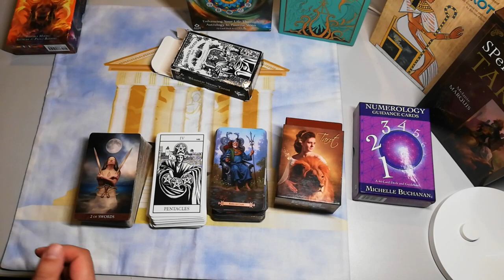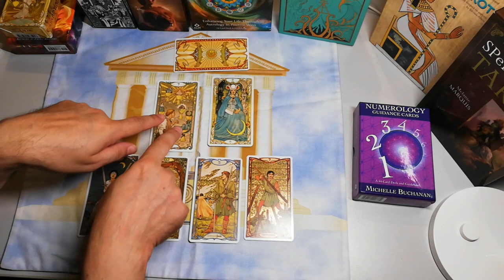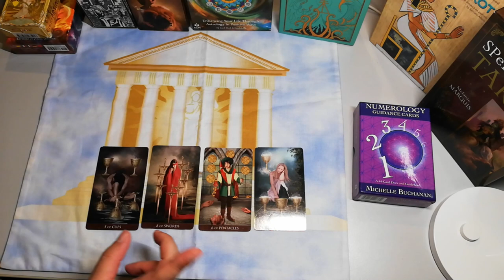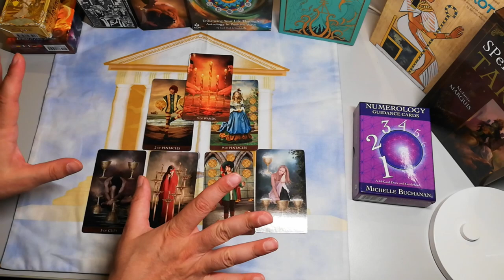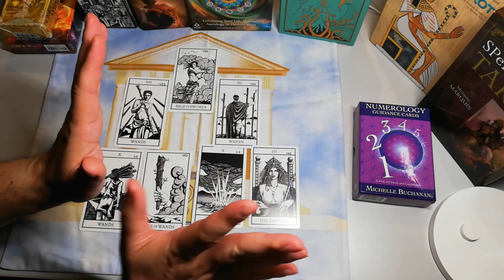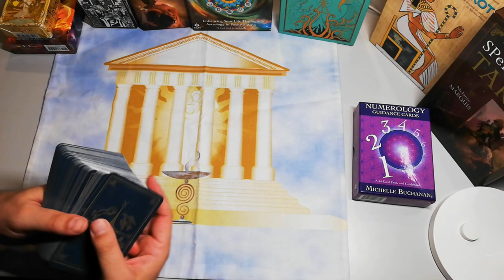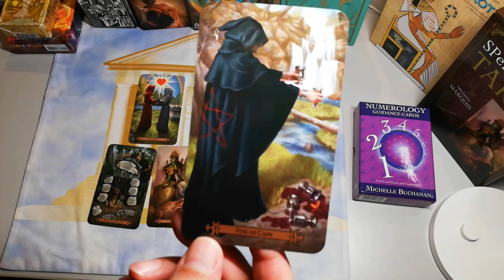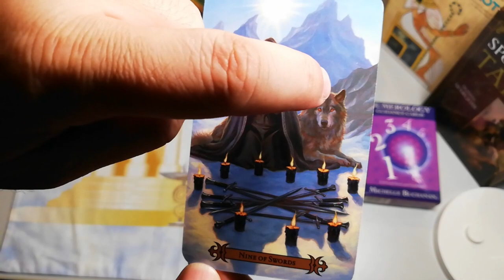🏛ΔΙΑΛΕΞΕ ΠΥΡΑΜΙΔΑ🎆ΜΗ ΧΑΣΕΙΣ AYTO ΤΟ ΜΗΝΥΜΑ🎆Διάλεξε Κάρτα!pickacard ταρω ταρώ |ΑΚΑΣ ΤΑΡΩ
Απίστευτη ανάλυση με πληροφορίες που δεν περιμένεις.
ΕΝΑ ΤΑΞΙΔΙ ΜΥΣΤΙΚΙΣΤΙΚΟ-ΕΣΩΤΕΡΙΚΟ ΣΤΑ ΚΑΤΑΒΑΘΑ ΤΗΣ ΨΥΧΗΣ
Η ΠΥΡΑΜΙΔΑ ΕΙΝΑΙ ΜΙΑ ΠΟΡΤΑ ΣΤΗΝ ΨΥΧΗ
ΔΙΑΛΕΞΕ ΠΥΡΑΜΙΔΑ ΕΧΕΙ ΠΟΛΛΑ ΜΗΝΥΜΑΤΑ ΓΙΑ ΣΕΝΑ

00:00 ΠΥΡΑΜΙΔΕΣ
03:10 ΠΥΡΑΜΙΔΑ 1
12:58 ΠΥΡΑΜΙΔΑ 2
21:15 ΠΥΡΑΜΙΔΑ 3
31:43 ΠΥΡΑΜΙΔΑ 4
47:23 ΜΗΝΥΜΑ ΓΙΑ ΟΛΟΥΣ